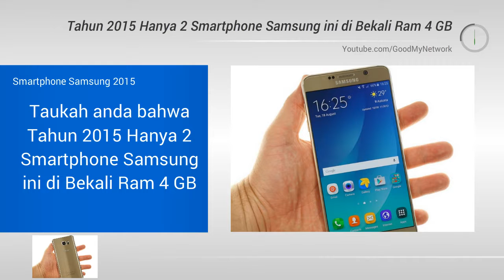Tahun 2015 Hanya 2 Smartphone Samsung ini di Bekali Ram 4 GB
Anda suka main game berat dan kadang ngelag gara gara ram kecil, ini adalah jika anda mengalami hal tersebut, taukah anda di tahun 2015 Hanya 2 Smartphone Samsung ini di Bekali Ram 4 GB.